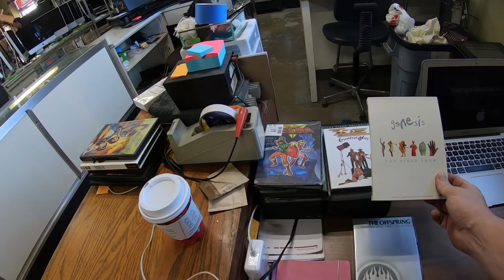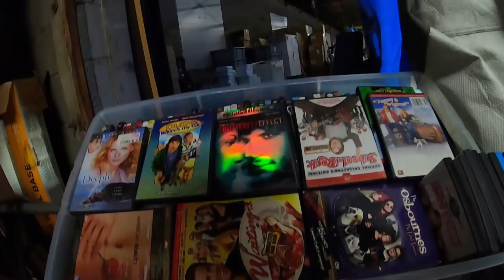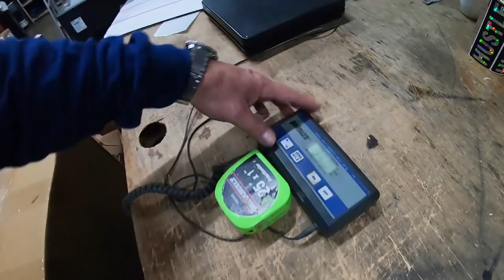Will I Lose Money On Shipping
This is big box 35x26x30 will I lose money on shipping.

Fan MAIL
Craigslist Hunter
7100 Teckler Blvd